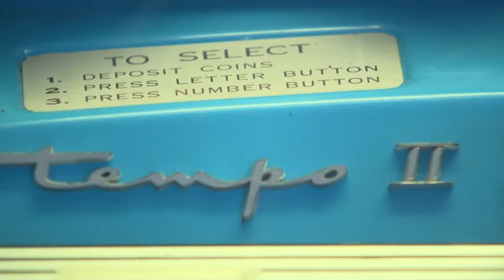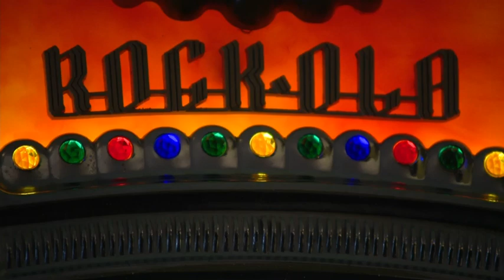Tar Heel Traveler: Greenville Music Man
Sam Harris can play just about any instrument, even one he plays without touching. He also restores them. Sam's whole life is music. He's an assistant pastor at his church in Greenville--and music director, too